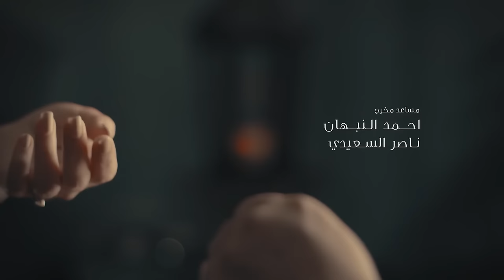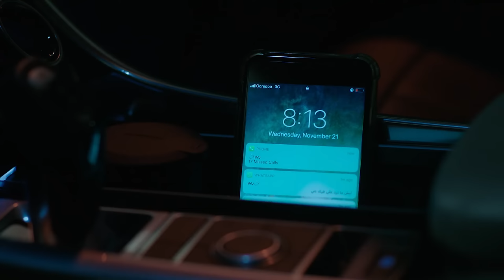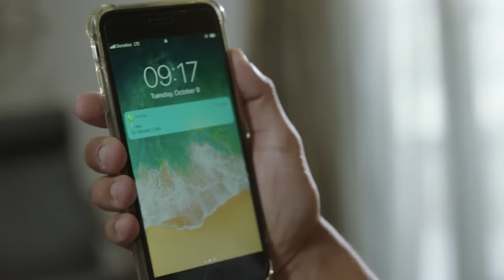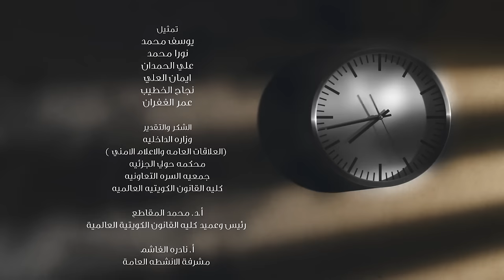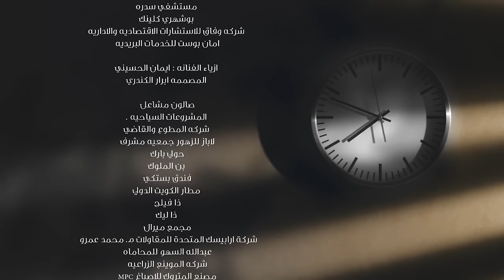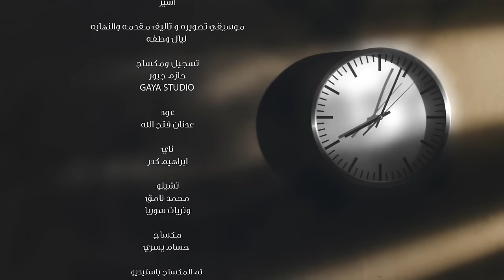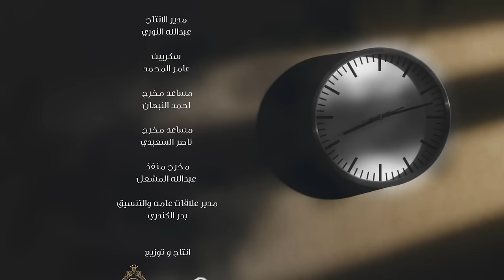عشاق رغم الطلاق Oshaq Raghm Al-Talaq 2019 _ Episode 07